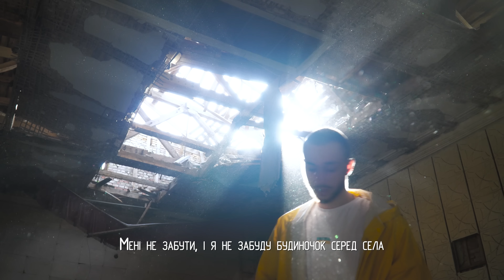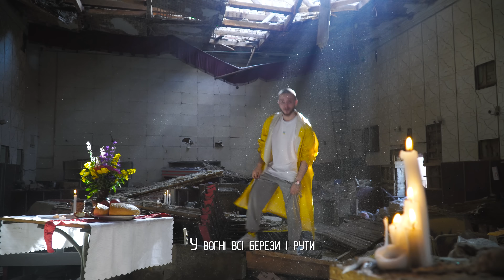YANWAR - У вогні | Official Video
Музика: Артем Уманець
Слова: Ігор Якимчук
Режисер: Ігор Дідковський
Оператор: Олександр Хахлюк
Виробник відео: ULEY, CL Ukraine
(с) & (p) 2022 Moon Records

У вогні
ой ні ні ні ні
У вогні , що не мало там бути
У вогні
У вогні всі берези і рути

Мені не забути, і я не забуду будиночок серед села
Той зелений рай, дім моєї бабусі, де вдруге вона розцвіла
Де кожного дня, кожного літа до стадіону малим я втікав
Я думав, що буде це місце у нас завжди, але ракетний удар

Там баз не було, не було станцій
Навіщо ж з’явилась війна
В цей час спала ще бабуся
В их время, в 4 утра

Такі ж самі рани у кожного, з нас кожен по пулі зловив
Зруйновані мрії і плани у всіх, бо у когось був план на прорив
Мало смертей , мало життів, мало земель ти хоч ті накормив би
А далі куди , що ж ти наробив

Що Вчора здавалося вічним, тепер тільки в пам’яті
Пусті всі полки на горищі, котрі були зайняті